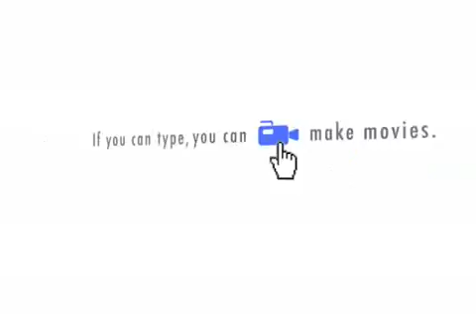Quest for Christ, Movie 9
Continuing on in our Quest for Christ series of short films.  This film was Chapter 6, verse 16 to 21 I think.  The purpose of this film series is to seek our Lord God Jesus Christ and learn close to the true meaning of his teachings to us.